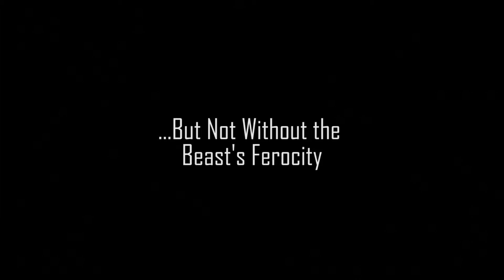Light In The Dark - Trailer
Light in the Dark is a game prototype for Playstation 4 created at NanYang Polytechnic by 4 students.